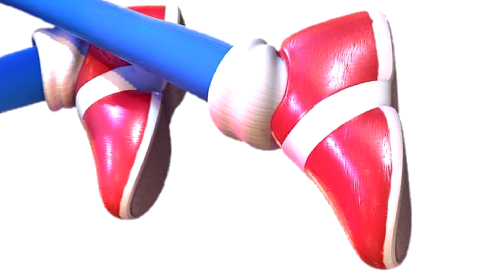Sonic The Hedgehog Movie Choose Your Favourite Sonic Shoes Super Sonic VS Shadow Werehog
Sonic The Hedgehog Movie Choose Your Favourite Sonic Shoes (Sonic VS Shadow)